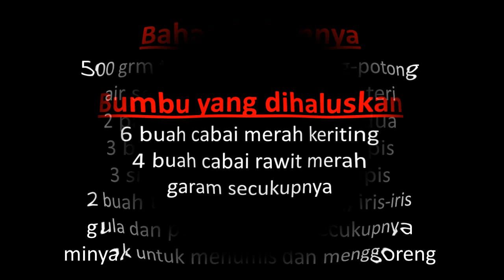RESEP SAMBAL IKAN TERI TERONG